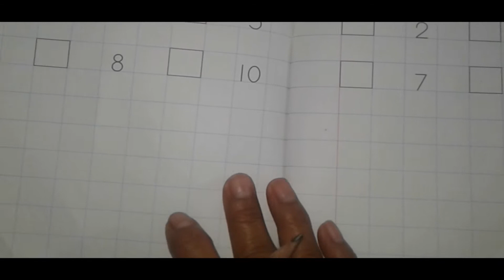CLASS UKG MATHS WORKBOOK PG NO 8 13